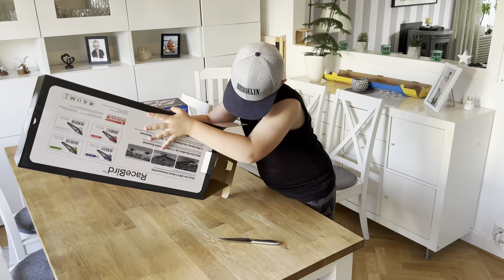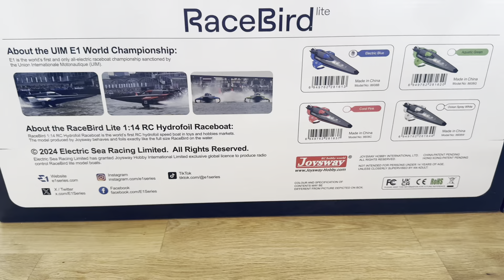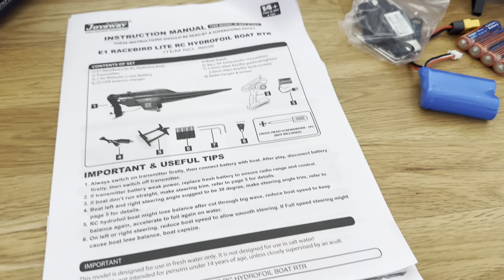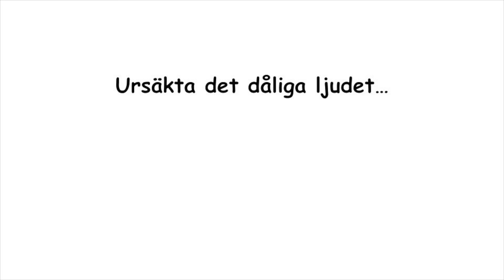Nils unboxar & provkör Joysway Racebird E1 Hydrofoil 1/14 RTR.